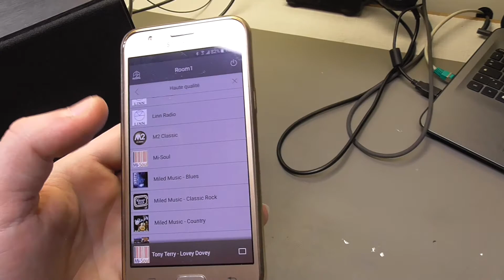STAS 38988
Essais caisson et barre de son YAMAHA YSP2700